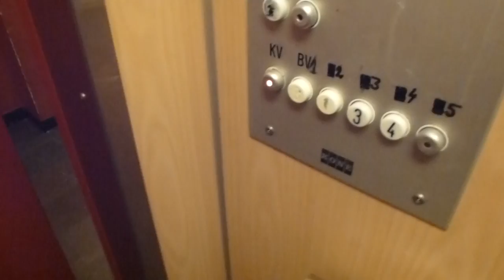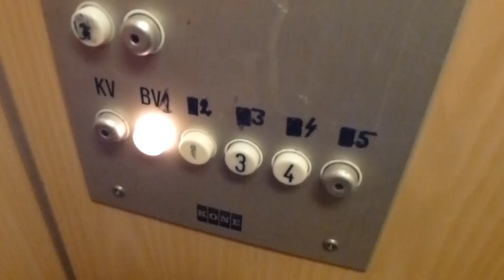ASEA Elevator, Older KONE Mod @ Södra Kungsgatan 25, Gävle